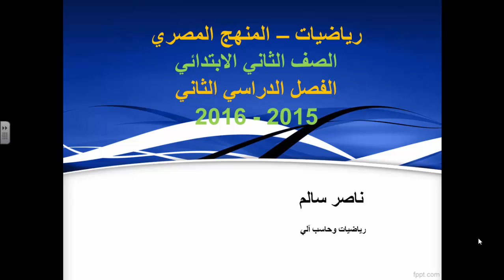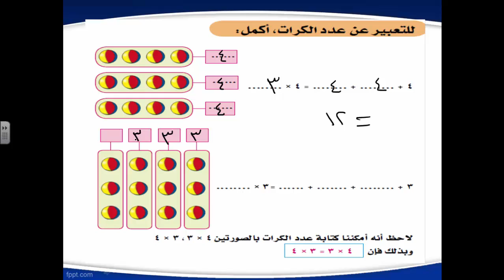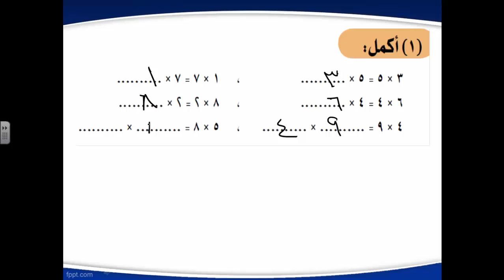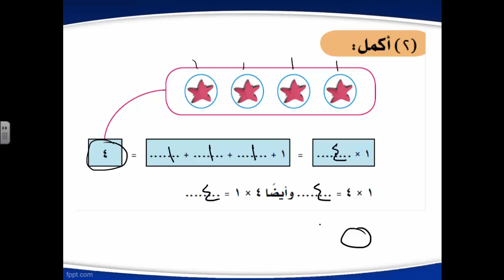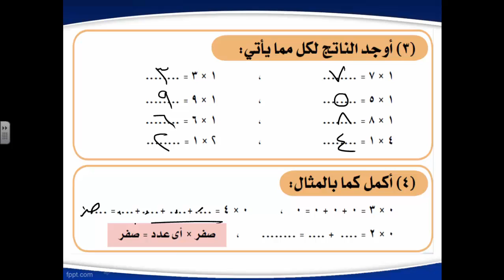102 - رياضيات | منهج مصري | ترم ثاني | الصف الثاني الابتدائي | الوحدة الأولى | الدرس 2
رياضيات الترم الثاني - المنهج المصري - الصف الثاني الابتدائي - الوحدة الأولى – االدرس الثاني - العام الدراسي  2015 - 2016 ارجو ان ينال رضاكم ولا تنسى اعجابا او اشتراك